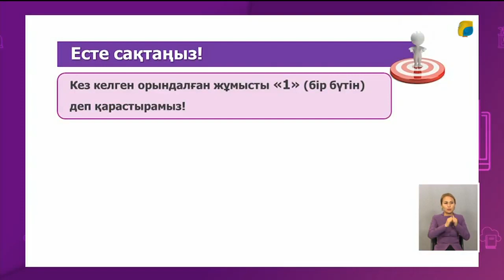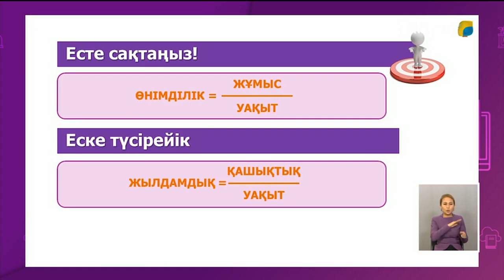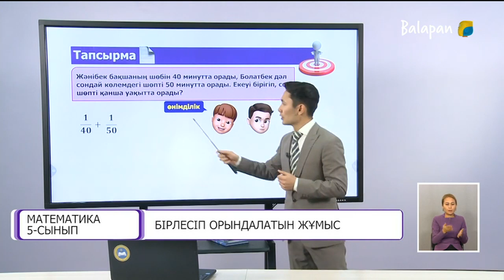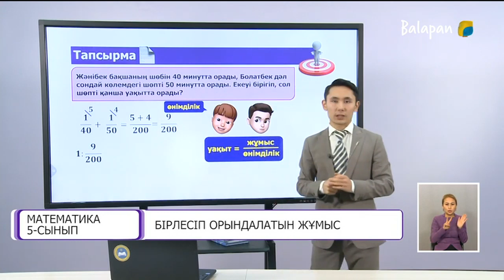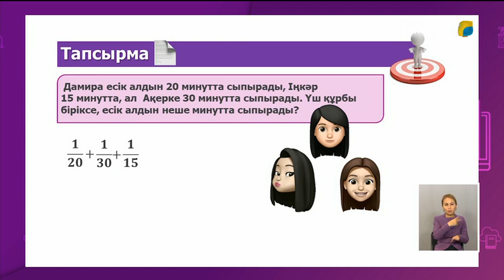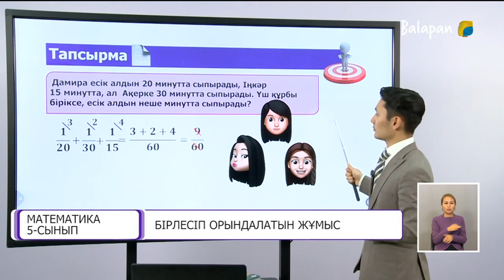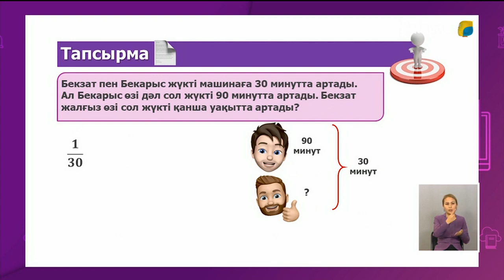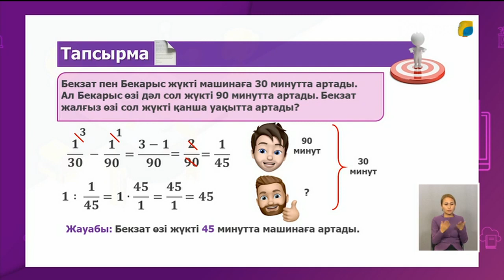5 сынып Математика Бірлесіп орындалатын жұмыс Мәтінді есептер 19.01.2021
5 сынып Математика Бірлесіп орындалатын жұмыс  Мәтінді есептер 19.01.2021